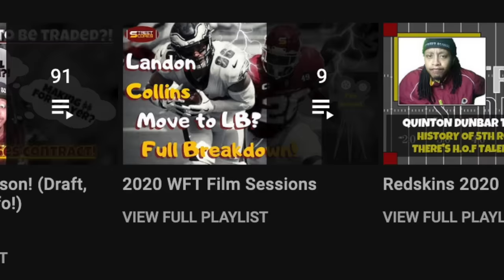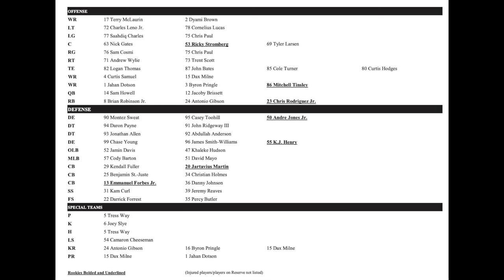WSH Week 1 Depth Chart vs Cardinals! Howell Voted CAPTAIN By Teammates! WSH Signs WR Jamison Crowder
commanders sale dan snyder josh harris buy

contract year! prove it deal! Big deal
three phases of the nine-week offseason workout program
Injured Injuries Injury update
The Washington Commanders practice observations!
Veterans & rookies!
Training Camp Dates Information Updates
Ron Rivera holds 2023 pre training camp press conference to discuss everything Washington Commanders heading into training camp! injury updates! commanders training camp analysis podcast video podcast ful breakdown of wsh training camp practice clips every position group! qb rb wr te ol dl lb db special teams coaches! Commanders press conference quotes analysis most notable players stock up stock down winners & losers winners and losers

Commanders vs Ravens Review! Sam Howell ravens! Sam Howell balls out! Eric Bieniemy Commanders debut! Key takeaways from Washington's preseason win 29-28 over the Ravens! 2023 pre season week 2! commanders ravens

Warren Sharp took a moment Sunday evening to educate his readers that 14 NFL teams have not won a playoff game in the last five seasons. Commanders have best chance odds to end playoff drought in NFL? NFL Teams Most Likely to End Long Playoff Droughts in 2023? Former wide receiver challenges Commanders DE Chase Young
When speaking about which players are under the most pressure in 2023, former wide receiver turned analyst James Jones laid down the gauntlet to Young in no uncertain terms on FOX Sports 1 show Speak via Sports Illustrated. And if there was ever a time for the defensive end to show the world what he's truly capable of, it's now. Commanders DE Chase Young working out montage highlights in Columbus with Ohio State DL coach Larry Johnson working on technique hand placement moves counters! Sam Howell on cover of Haute Living magazine modeling! Lowest youngest average age of every nfl team's QB1 WR1 & RB1! FFT polls ranks most annoying fanbases in nfl! NFC East has most annoying fanbases out of any nfl division! Washington’s record when they force a turnover: 7-1-1. Washington’s record when they don’t force a turnover: 0-5. Why Commanders draft Emmanuel Forbes in first round create turnovers! Highest target rate with at least a step of separation but an uncatchable pass among TEs last year
Kyle Pitts:  23%
Logan Thomas:  18%
Mark Andrews:  11%
Jordan Akins:  10%
Min 50 targets
Quickest receiver burst 2022 season min 100 routes ran average max speed MPH! next gen stats! From 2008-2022, the Dan Snyder-owned @Commanders went from first in @NFL attendance to dead last. SHOCKING DAN SNYDER STAT! @LockedOnNetwork has Commanders drafting UGA TE Brock Bowers with 8th overall pick in 2024 nfl draft!